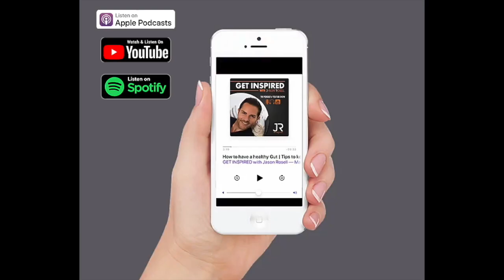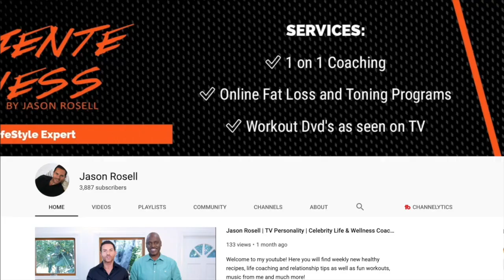Investing in yourself through social media & branding with Corrado | Jason Rosell | Get Inspired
Own a business, brand, or would like to? If you answered yes, knowing how to capitalize your social media and branding is a must to succeed!

My guest today Corrado Arangio is a entrepreneur, real estate broker, and very successful businessman. Both Corrado and myself will give you some very important tips on how to start and take your business to the next level via social media, and how to brand yourself successfully.